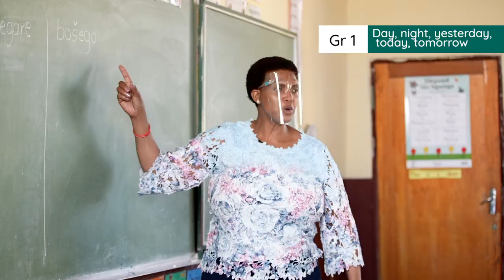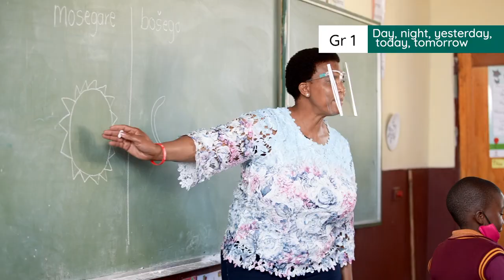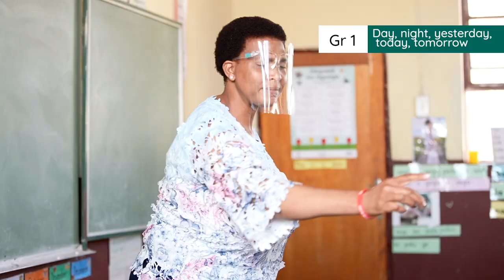4.23.1 Time, Day, night, yesterday, today, tomorrow